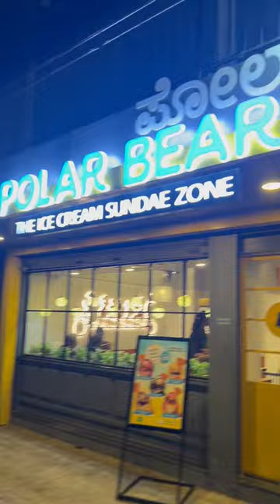Polar Bear Ice Cream